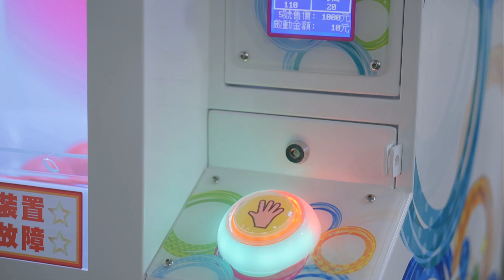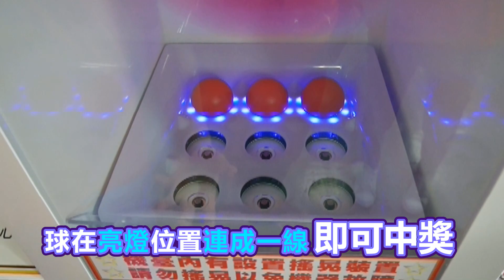F48Q-CRYSTAL BALL - F48Q-水晶球Ⅱ - 《 FEILOLI 飛絡力 》